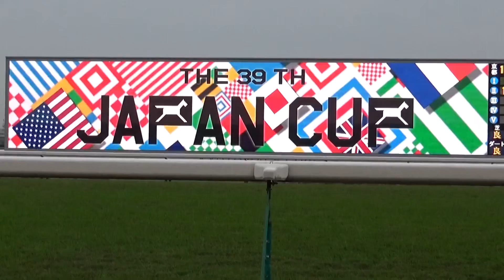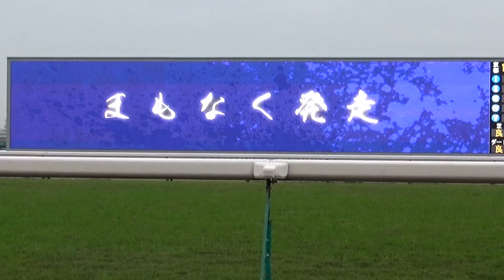ジャパンカップ、レース直前のカッコいい演出！京都競馬場、現地にて。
京都競馬場にてジャパンカップ、レース直前のターフビジョンの演出動画は毎度ワクワクさせられますね。